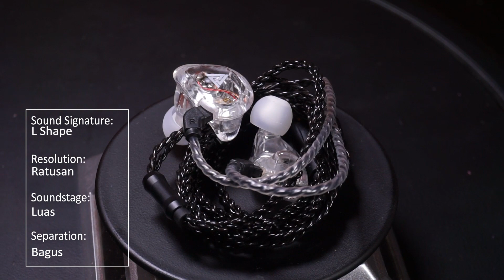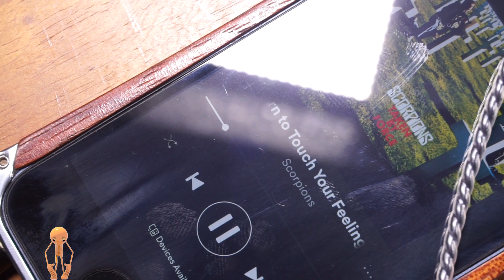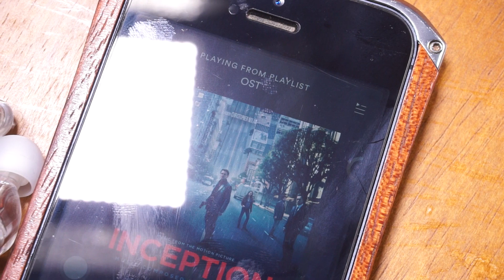Review Qkz Vk1 Indonesia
Note:
di cons emot masukin Darkiest (paling gelap) maksudnya peringatan buat cring lover. (thanks to Bang Will's)

1. Review hanya untuk new entry Audiophile (alias newbie tapi tidak t*l*l).
2. Bahasa impressi akan disesuaikan hanya untuk newbie (tapi tidak t*l*l) tanpa istilah-istilah yg sulit dimengerti
3. Impressi suara akan sangat relative mengingat jenis kuping orang yg berbeda-beda.
4. Tidak ada iem atau headset yg disakiti selama pembuatan konten. soooo no hating pleasee...

Body mirip ama kz zsr tapi kayanye lebih kecil dah. Sayang punya emot udeh dijual…Plastic warna putih tapi menurut emot keren n kelatan mahal tanpa feeling plastiky… karena build quality ye rapi n ada kesan reflecsi yg jadi kesan padat n ngga kopong… logo kecil nan minimalis menambah kesan keren iemnye, kabel oke punya braided berwarna hitam tapi emot bingung ini dibagian spliter ama jacknye plastic ape metal, dibilang besi enteng dibilang plastic tapi dingin. Eartips standard bukan yg terbaik tapi jauh dari yg terburuk. Cancelation noisenye rada kurang karena suara luar masih suka msuk dikuping emot.

Specnye
Driver: 4 dynamic driver ngga pake balance armature die
Sensitivity: 108dB
Impedance: 30Ω kudu ati-ati hape nih
Frequency response: 7-40000Hz
Microphone : ada
Plug diameter: 3.5mm
Headphone Plug type: lurus nan keren
Cable Length: 1.2M

What in da box
1. Iemnye
2. Kabel yg keren
3. Eartips warna putih ukuran bore yg standard
4. Kotaknye tanpa kitab